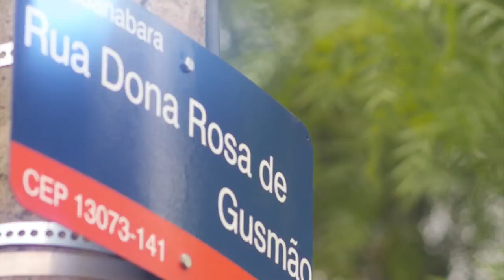Base3 - Rogerio Pedro